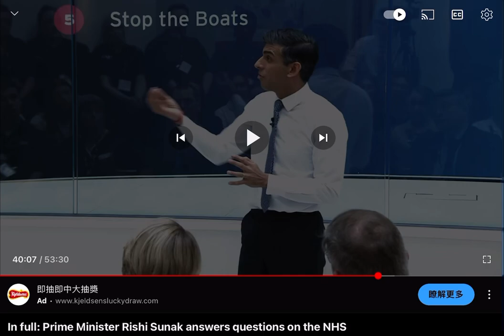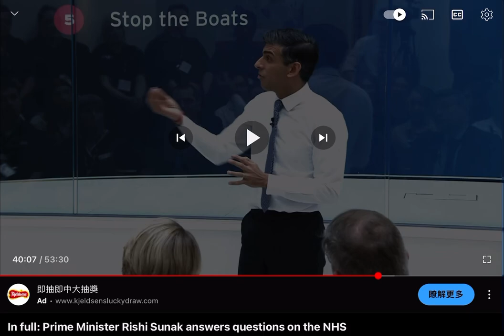The UK Prime Minister Publicly Praises Palantir Product, Foundry. PLTR to the Moon!